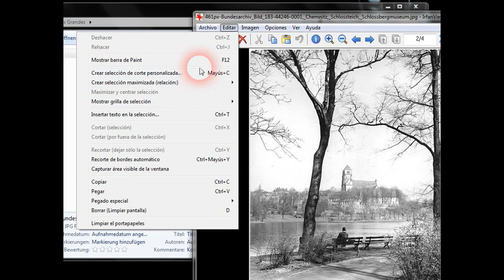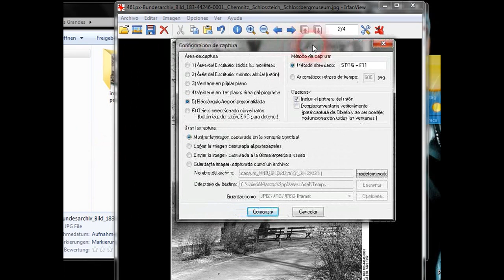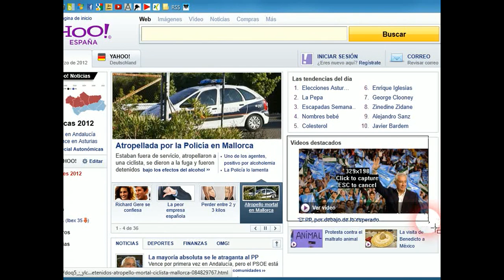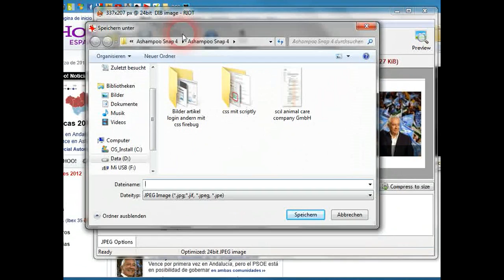[Irfanview] Capturar pantalla, herramienta de paint y formatos Web con Plug in [Español]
Como capturar una imagen de Pantalla con Irfanview, La Herramienta "Paint" para editar imagenes y el Plug in "Guardar para Web".